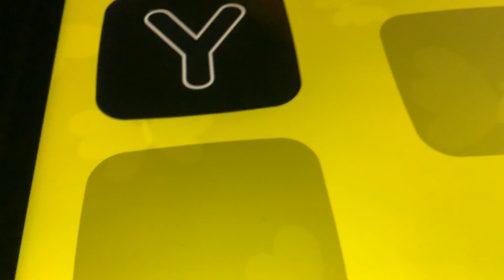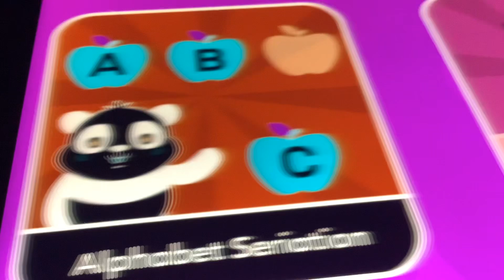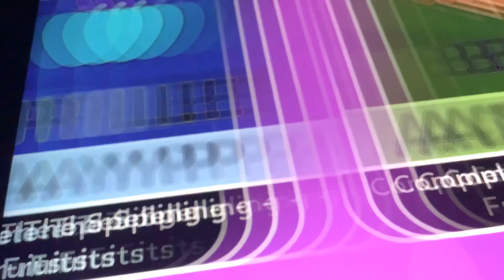AutiSpark: Letters Intros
Early 2024